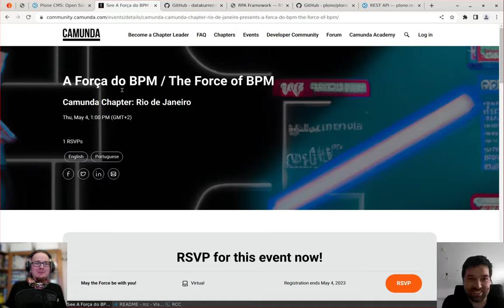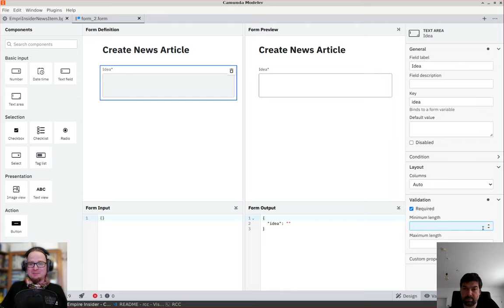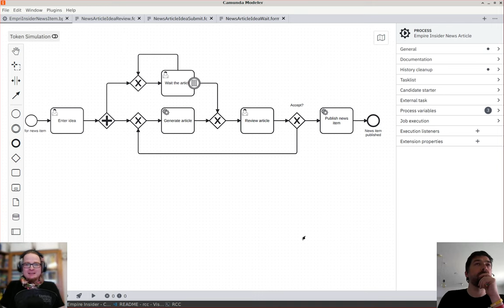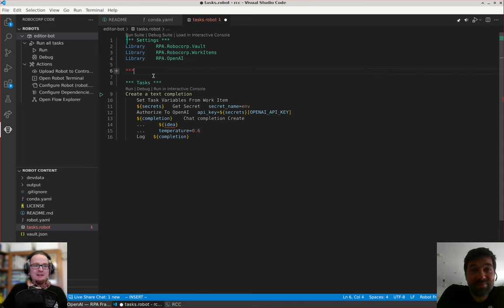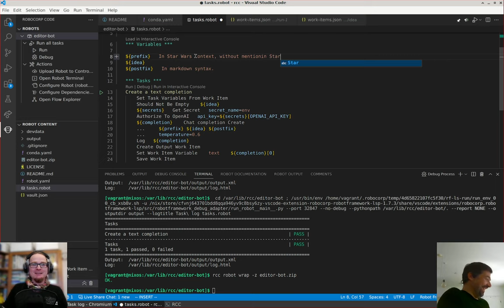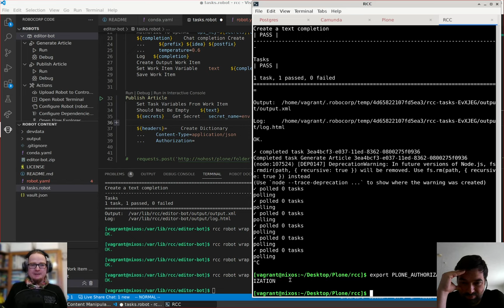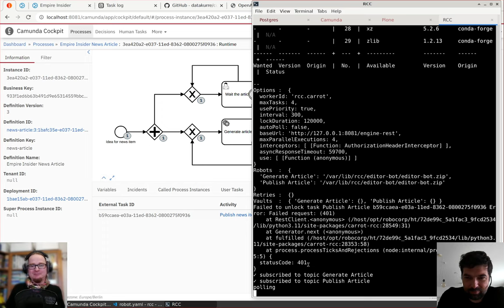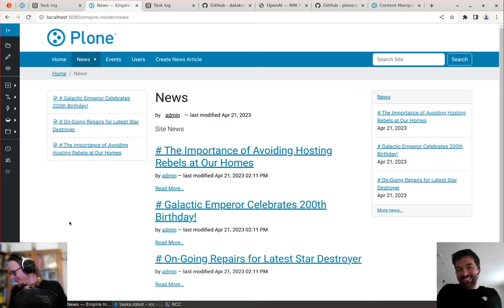"Building Galactic CMS for Empire Insider" with Plone 6 Classic, Camunda 7 and ChatGPT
Asko Soukka and Markus Stahl demonstrate the combination of ChatGPT, Camunda 7 and Plone 6.